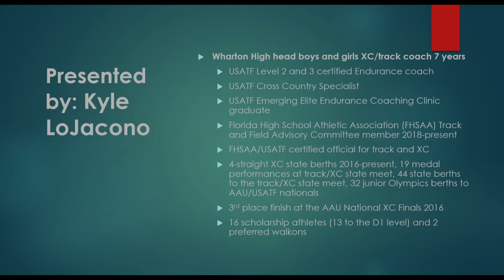Who makes states??? - Coachy TV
Watch the Wharton cross country team take on the regional meet at Holloway Park